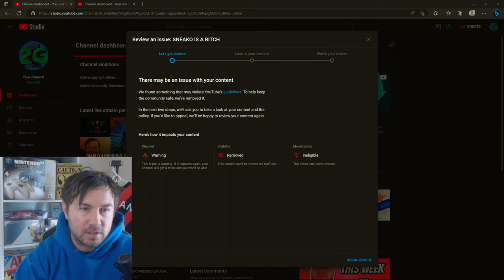SNEAKO STRIKES MY VIDEO FOR STANDING UP FOR MOIST CR1TIKAL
SNEAKO WILL BRING THE JOHN WICK OUT OF ME!!! 😡